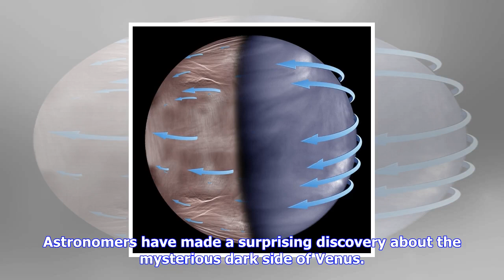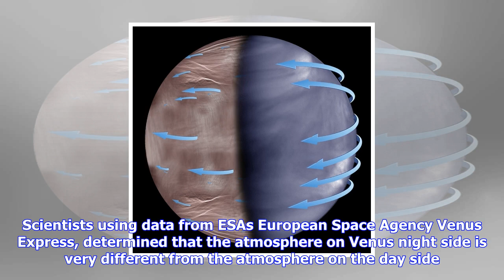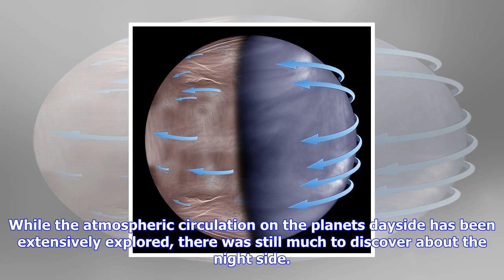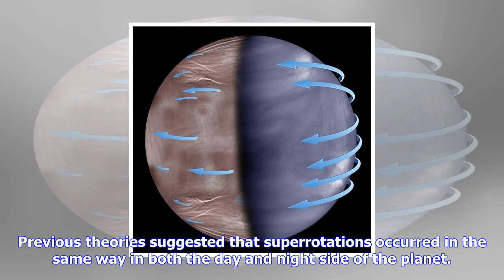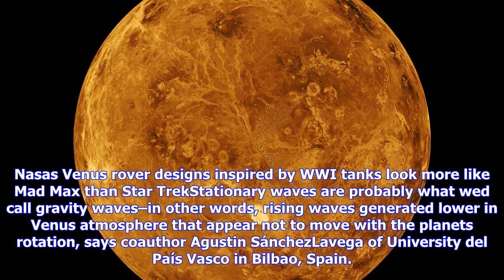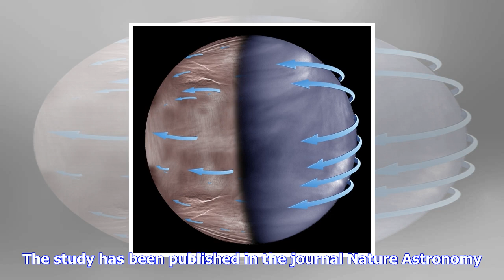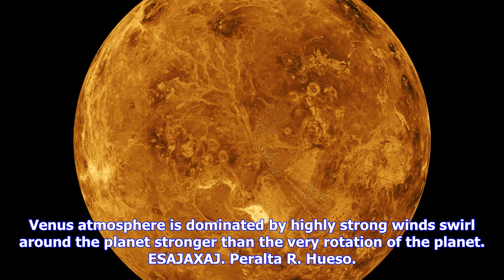Breaking News | Venus' mysterious dark side revealed as astronomers make surprising discovery about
Venus' mysterious dark side revealed as astronomers make surprising discovery about the planet

Astronomers have made a surprising discovery about the mysterious dark side of Venus. For the first ...